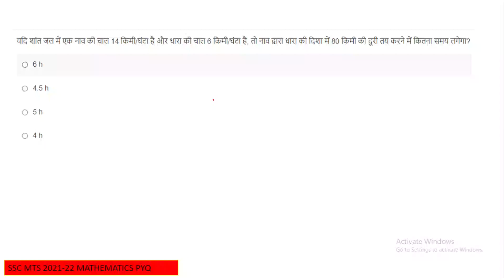यदि शांत जल एक नाव की चल 14 किमी/घंटा है और धार की चल 6 किमी/घंटा है तो नाव दुआर धार की डिढ्या मे 80